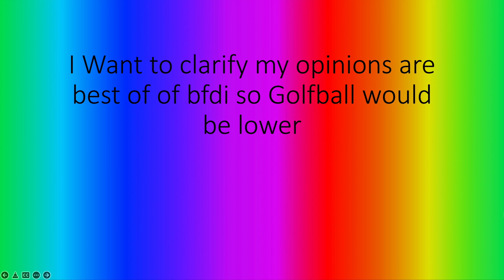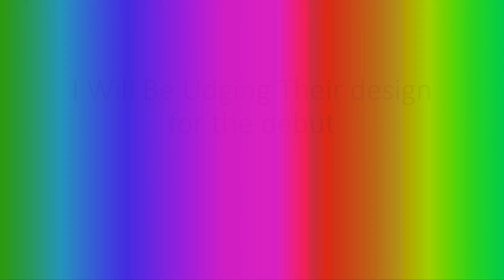BFDI My Way!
9 Circles NIGHTKilla Youtube the song is here Please Don't copyright me